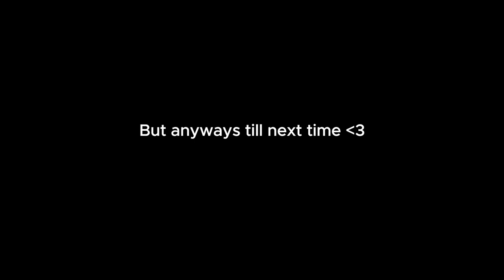Dashie & Tpindell YTP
Also be sure to let me know if it wasn't funny cause if it wasn't i am so sorry
this is my first time editing something like this
so yeah love you guys :D